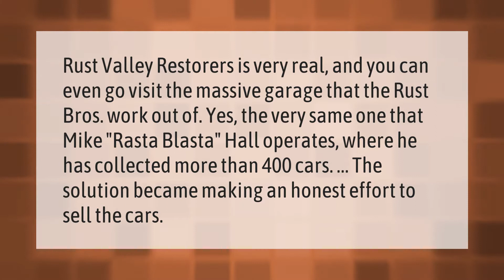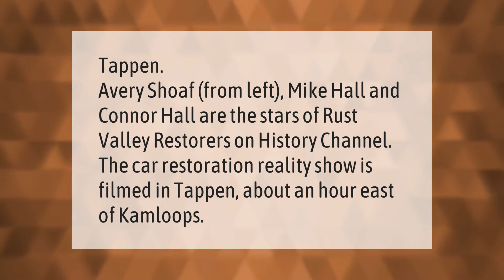Is rust Valley Restorers fake?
00:00 - Is rust Valley Restorers fake?
00:40 - Is rust Valley restorers still in business?
01:06 - Where is rust Valley filmed?
01:31 - What is rust Valley Restorers worth?

Laura S. Harris (2021, January 31.) Is rust Valley Restorers fake?
    AskAbout.video/articles/Is-rust-Valley-Restorers-fake-213918